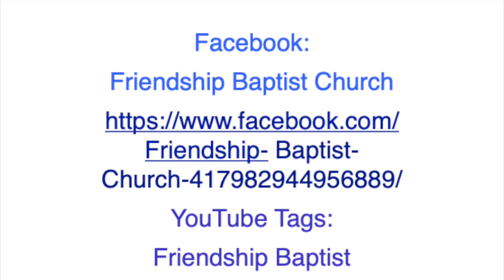The Atonement for Sin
Pastor Bruce Koontz delivers the message "The Atonement for Sin" in the Sept. 10. 2023 AM Communion Service at Friendship Baptist Church.